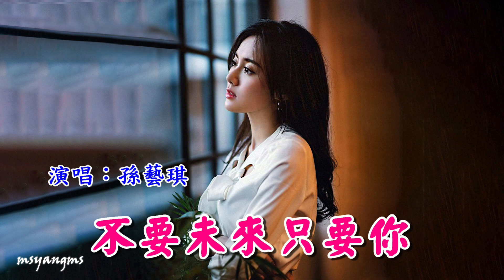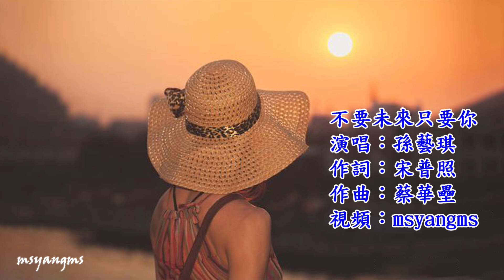不要未來只要你 孫藝琪（好聽）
不要未來只要你 孫藝琪
詞：宋普照
曲：蔡華壘
編曲：韓珂（古月工作室）

有些時候不明白
既然花落為何還要開
像浪花對沙灘的愛
分分秒秒那麼的澎湃
有些時候好無奈
對你滿滿全部是期待
這感覺真的好奇怪
愛上了你就會放不開
不要什麼未來只要你會來
哪怕只是依偎著發呆
聽著時間搖擺看著頭髮花白
今生每個回眸你都在
我會等待不需要太快
翻閱時光記載裝進心的口袋
早已準備好迎接你的姿態

有些時候好無奈
早已準備好迎接你的